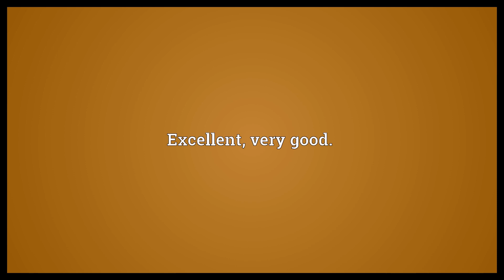Poptastic Meaning | Wordogram